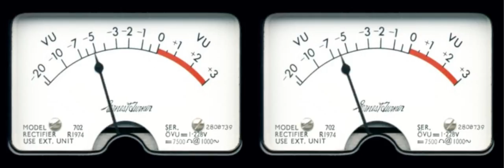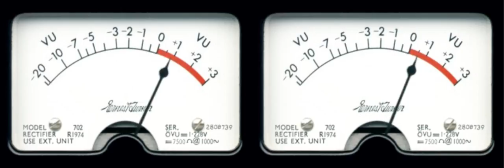Fantastic Mr Fox feat. Denai Moore - On My Own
let me know if it needs more bass
Oow and like it